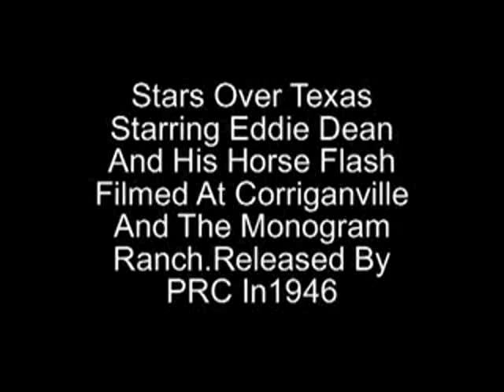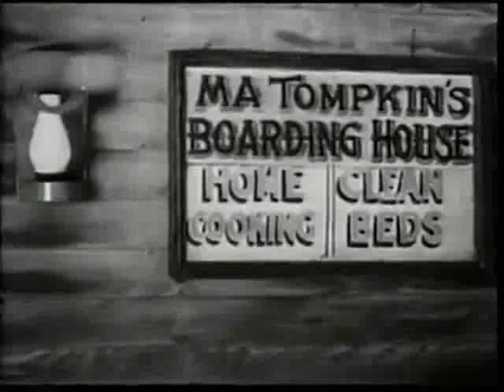Stars Over Texas 1946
Cast
Eddie Dean                   Eddie Dean
Roscoe Ates                  'Soapy' Jones
Shirley Patterson          Terry Lawrence
Lee Bennett                  Waco-Bert
Lee Roberts                  Hank Lawrence
Kermit Maynard          Knuckles
Jack O'Shea                  Ringo Evans
Hal Smith                  Tucker
Carl Mathews          Two Horn
Matty Roubert          Buggsy
William Fawcett         Judge Smith
Flash the Horse

Crew
Karl Hajos                           Music Director, Composer
Edward C. Jewell                   Art Director
Ernest Miller                           Cinematographer
Hugh Winn                           Editor
Robert Tansey                   Director
Robert Emmett Tansey   Director, Producer
Jerry Thomas                   Producer
Frances Kavanaugh           Screenwriter
Ernest W. Miller                  Cinematographer
Hugh Wynn                          Editor